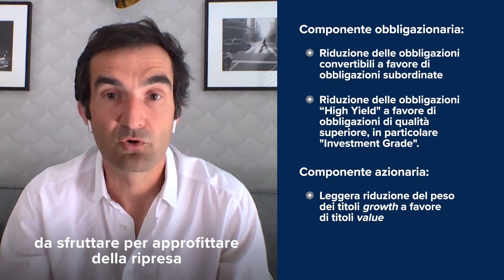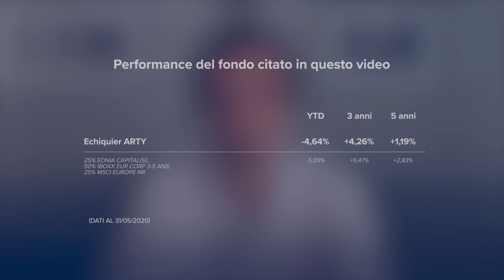Mercati e attualità : Echiquier ARTY